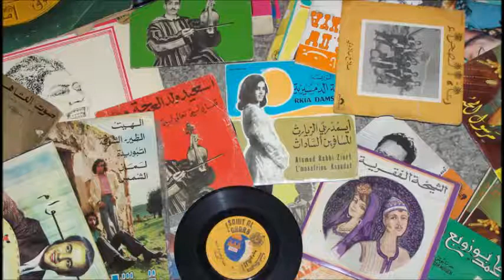الحاجة العمرانية - خوفي عليك